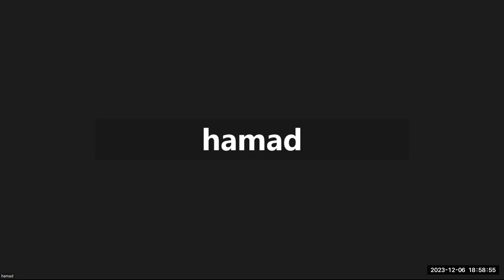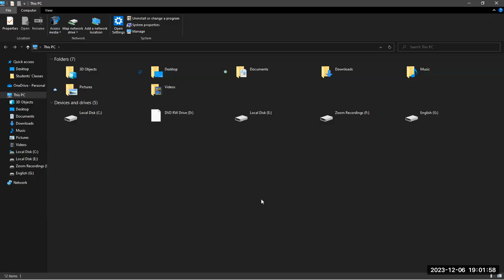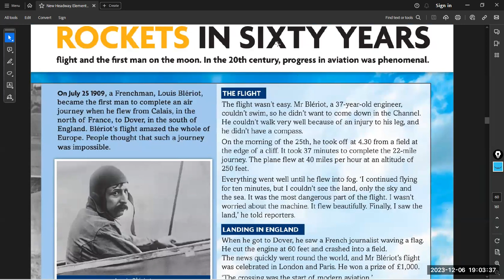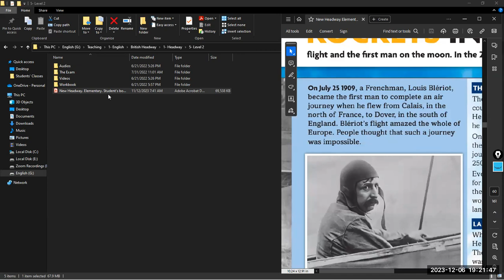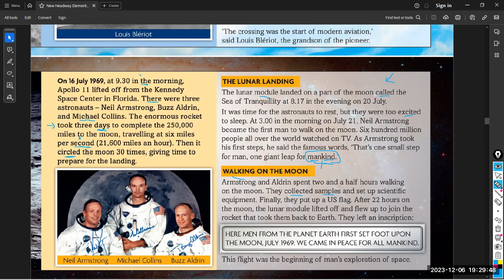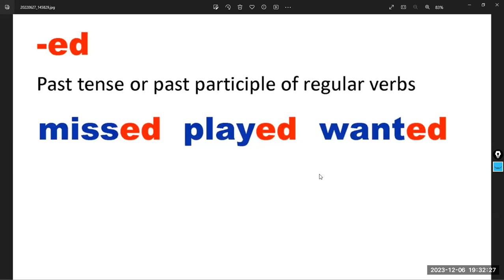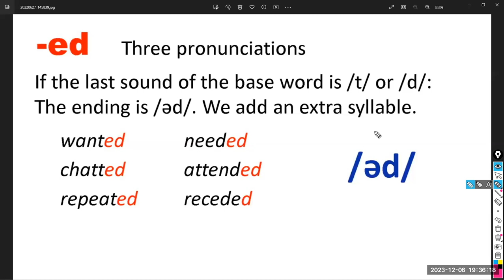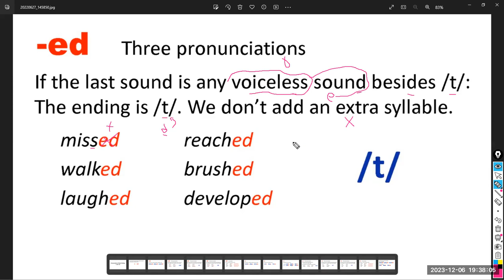Level 2 Lecture Four Part 1